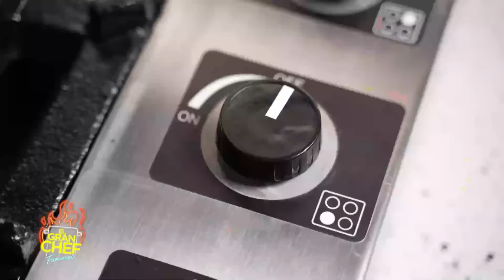El Gran Chef Famosos PROGRAMA COMPLETO: jueves 25 de mayo | LATINA EN VIVO